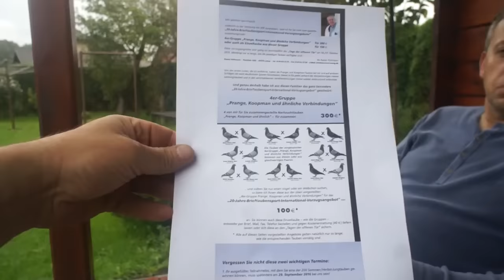Rainer Puttmann - Dni Otwarte - zaproszenie - 17.09.2016r.